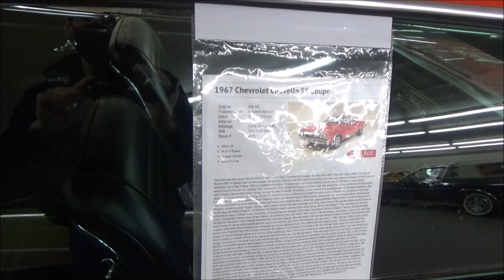1967 Chevelle SS 396 Dreamgoatinc Classic Hotrods Customs and Muscle Cars